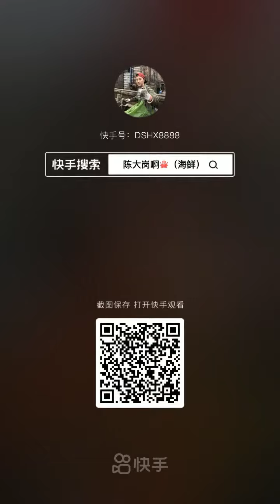Fishermen Eat Seafood | Los pescadores comen mariscos | 漁師はシーフードを食べる | 어부들은 해산물을 먹는다 | กินอาหารทะเลง